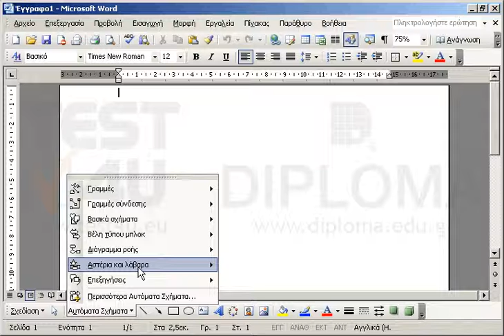Εισάγετε ένα δεκαεξάκτινο αστέρι.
77-418 Microsoft Office Specialist Word Core 2013 - Ελληνική έκδοση